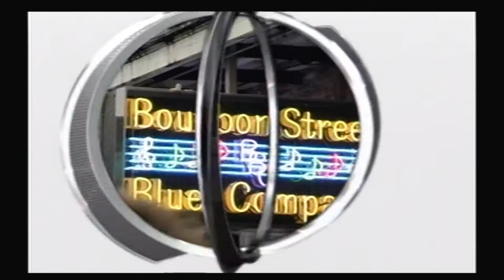NCAA Football 2005 Dynasty mode - Insight Bowl - Temple vs Oregon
NCAA Football 2005 is an American college football video game which was released by EA Sports on July 15, 2004. It is the successor to NCAA Football 2004 in the NCAA Football series. The game features former Pittsburgh Panthers wide receiver Larry Fitzgerald on the cover. Players with the home field advantage on defense can increase the crowd's volume before the snap by repeatedly pressing a certain button on the controller, depending on the system. Likewise, the player with the home field advantage on offense can quiet the crowd with one press of the same button. Crowd noise may affect the quarterback's ability to get an audible across to his other players. If the noise is sufficient, when the quarterback tries to call an audible, one of his teammates will come down to him and gesture that he can't understand him.

Developer: EA Tiburon

Series: NCAA Football

Genre: Sports game

Platforms: GameCube, PlayStation 2, Xbox

The 2006 Insight Bowl, a college football bowl game held on December 29 at Sun Devil Stadium on the campus of Arizona State University in Tempe, Arizona, pitted the Texas Tech Red Raiders against the Minnesota Golden Gophers. This game is tied for the biggest comeback in NCAA Division I FBS bowl history.[3] The Red Raiders, after falling behind 38–7 with 7:47 remaining in the third quarter, rallied to score 31 unanswered points to send the game to overtime. The Gophers scored a field goal in overtime, but the Red Raiders responded with a touchdown to win.

The other record bowl comeback was a 31-point comeback by TCU against Oregon in the January 2016 Alamo Bowl.

The game was televised by the NFL Network, which as of December 31, 2006 has made the game available free for online viewing.

Harrell, who threw for 445 yards and two touchdowns while also running for a touchdown, was chosen as the offensive MVP. Tech cornerback Antonio Huffman was defensive MVP. Other top performers for Tech included Woods (109 yards and three touchdowns rushing) and Filani (nine catches for 144 yards and a touchdown).

In addition to Pinnix, other leading performers for Minnesota included Cupito (263 yards and three touchdowns passing) and Simmons (seven catches for 134 yards and a touchdown). Simmons was filling in for the injured Matt Spaeth, the winner of the John Mackey Award as the nation's leading tight end.[6] The Gophers set a school bowl scoring record, and Cupito tied the Minnesota career record for touchdown passes with 55.

Two days after his team's loss in the Insight Bowl, Minnesota head coach Glen Mason was fired. Minnesota athletic director Joel Maturi did not publicly detail the reasons for the firing, but strongly hinted that the Gophers' collapse was the proverbial last straw, saying "If we had not lost the way we lost, we probably wouldn't be here today."[7] This was the latest in a series of Minnesota second-half collapses under Mason, which also included one of the previous three biggest bowl collapses in Division I-A history.